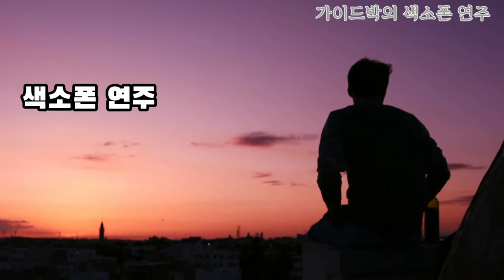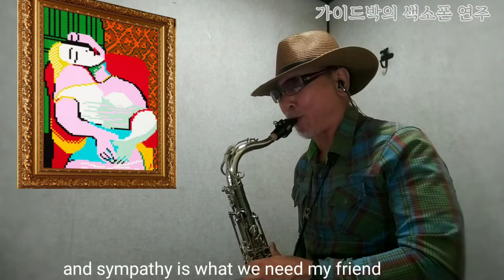Sympathy_색소폰 연주(388)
Sympathy_Rare Bird
가이드박의 색소폰 연주